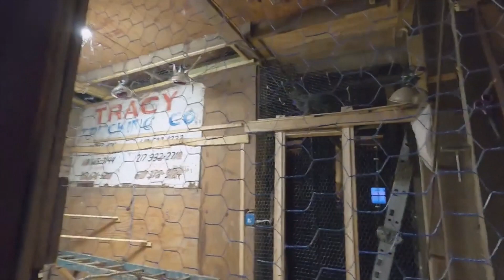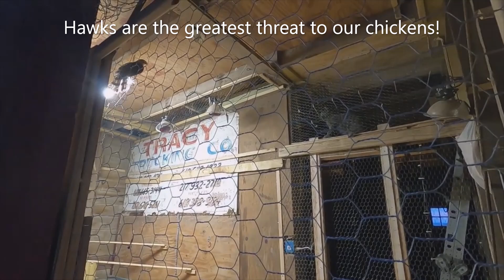What did we learn in 2022?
Let's take a look back at 2022 & see what we learned on our homestead.